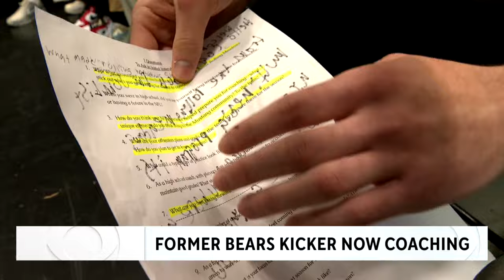Former Chicago Bears kicker Robbie Gould introduced as coach at suburban school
Former Chicago Bears kicker Robbie Gould becoming a high school football coach wasn't exactly the best-kept secret in northwest suburban Rolling Meadows. Students literally shouted the news from their cars last week. But on Tuesday, it became official: Gould will be the next head coach at Rolling Meadows High School.